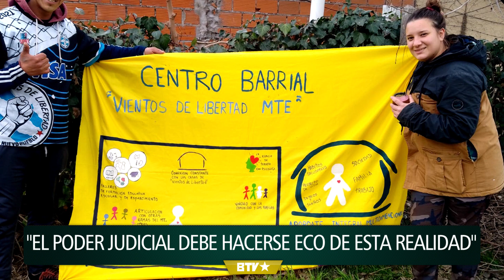La problemática del consumo y su criminalización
Julieta Pistoia se encuentra involucrada injustamente en un proceso penal. Está imputada por supuesta comercialización en menor escala como consecuencia de una relación afectiva que mantuvo con un condenado por tráfico de drogas, en la que además fue víctima de violencia de género. El 31 de octubre tendrá a lugar en el Tribunal Oral en lo Criminal Nro 2 de Mercedes, la primera audiencia de su juicio oral.

"Le solicitamos a la justicia que tengan en cuenta la perspectiva de género y la de salud a la hora de resolver este tipo de conflictividades", remarcó Ignacio Funes coordinador del área legal de Vientos de Libertad MTE. En este sentido, desde la organización denuncian que el poder judicial siempre termina criminalizando al eslabón más débil y a los más vulnerables y que nunca se ataca, ni se desarma verdaderamente a la narcoestructura.

"Quiero que mi caso sirva para que otras pibas no tengan que pasar por mi misma situación. Que actúe la justicia de otra forma. Que nos las culpen y que no la juzguen sino que le puedan dar el tratamiento que necesitan", resaltó Julieta.